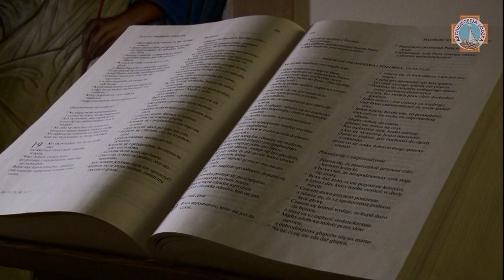Czysta Ewangelia | rozważania na Niedziele i Święta | XIII Niedziela Zwykła | Łódź 2021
Gdy Jezus przeprawił się z powrotem łodzią na drugi brzeg, zebrał się wielki tłum wokół Niego, a On był jeszcze nad jeziorem. Wtedy przyszedł jeden z przełożonych synagogi, imieniem Jair. Gdy Go ujrzał, upadł Mu do nóg i prosił usilnie: «Moja córeczka dogorywa, przyjdź i połóż na nią ręce, aby ocalała i żyła». Poszedł więc z nim, a wielki tłum szedł za Nim i zewsząd na Niego napierał.

A pewna kobieta od dwunastu lat cierpiała na upływ krwi. Wiele wycierpiała od różnych lekarzy i całe swe mienie wydała, a nic jej nie pomogło, lecz miała się jeszcze gorzej. Posłyszała o Jezusie, więc weszła z tyłu między tłum i dotknęła się Jego płaszcza. Mówiła bowiem: «Żebym choć dotknęła Jego płaszcza, a będę zdrowa». Zaraz też ustał jej krwotok i poczuła w swym ciele, że jest uleczona z dolegliwości.

A Jezus natychmiast uświadomił sobie, że moc wyszła od Niego. Obrócił się w tłumie i zapytał: «Kto dotknął mojego płaszcza?» Odpowiedzieli Mu uczniowie: «Widzisz, że tłum zewsząd Cię ściska, a pytasz: Kto Mnie dotknął». On jednak rozglądał się, by ujrzeć tę, która to uczyniła. Wtedy kobieta podeszła zalękniona i drżąca, gdyż wiedziała, co się z nią stało, padła przed Nim i wyznała Mu całą prawdę.

On zaś rzekł do niej: «Córko, twoja wiara cię ocaliła, idź w pokoju i bądź wolna od swej dolegliwości».

Gdy On jeszcze mówił, przyszli ludzie od przełożonego synagogi i donieśli: «Twoja córka umarła, czemu jeszcze trudzisz Nauczyciela?» Lecz Jezus, słysząc, co mówiono, rzekł do przełożonego synagogi: «Nie bój się, wierz tylko!» I nie pozwolił nikomu iść z sobą z wyjątkiem Piotra, Jakuba i Jana, brata Jakubowego.

Tak przyszli do domu przełożonego synagogi. Widząc zamieszanie, płaczących i głośno zawodzących, wszedł i rzekł do nich: «Czemu podnosicie wrzawę i płaczecie? Dziecko nie umarło, tylko śpi». I wyśmiewali Go.

Lecz On odsunął wszystkich, wziął z sobą tylko ojca i matkę dziecka oraz tych, którzy z Nim byli, i wszedł tam, gdzie dziecko leżało. Ująwszy dziewczynkę za rękę, rzekł do niej: «Talitha kum», to znaczy: «Dziewczynko, mówię ci, wstań!» Dziewczynka natychmiast wstała i chodziła, miała bowiem dwanaście lat. I osłupieli wprost ze zdumienia. Przykazał im też z naciskiem, żeby nikt o tym się nie dowiedział, i polecił, aby jej dano jeść.